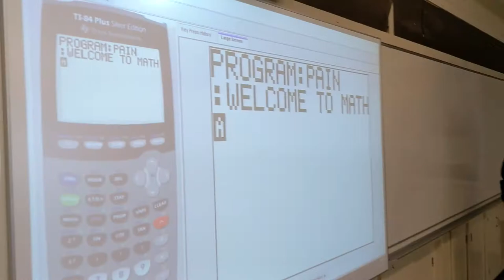Queen Elizabeth High School - 2022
Welcome to Queen Elizabeth School of Advanced Placement!

Please note: This video contains footage filmed prior to 2020.